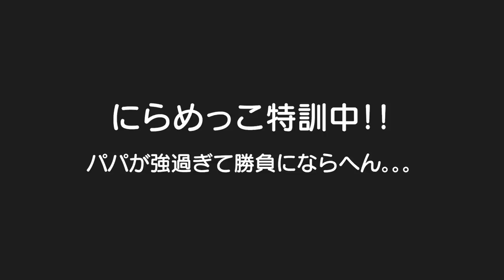にらめっこ最強のパパに技を伝授してもらう双子＆そばデビュー！アレルギーは大丈夫でした！！3歳児男女双子＆生後6ヶ月赤ちゃんと大阪帰省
二卵性男女双子生後3歳5ヶ月＆6ヶ月赤ちゃん　パパに勝つにはまだまだ修行が必要そうやねｗ　そのうち友達の中では負けなしになるかな？ｗ　ふわちゃんどうしても食べたい！とそばデビュー！麺類で1番好きみたい！